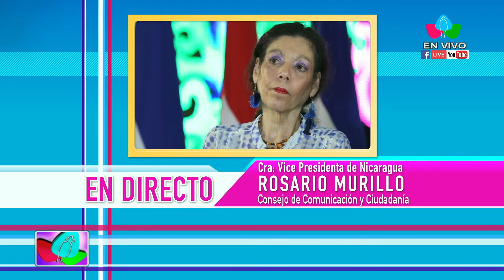Comunicación Compañera Rosario Murillo en Multinoticias, 20 de octubre del 2022